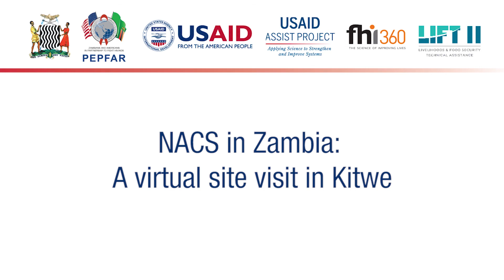Kitwe Virtual Site Visit Part 6: Quality Improvement Process